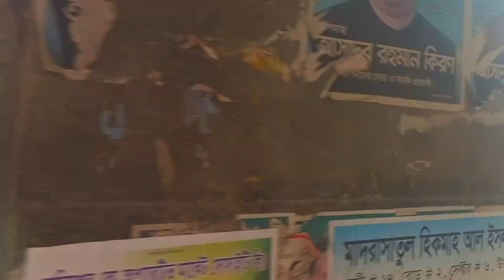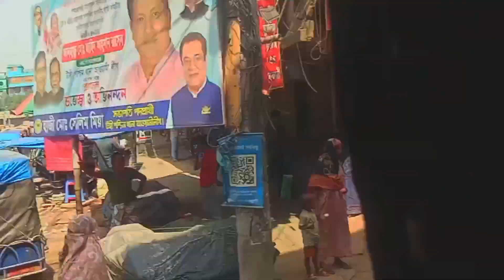অনেক গরম পড়েছে তাই চলে এলাম গ্রামের 😓😓🔥🔥